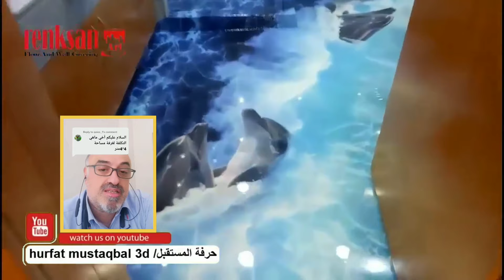تكلفة مساحة غرفة(4*4) من الايبوكسيepoxy resin ؟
إيبوكسي أو إيبوكسي الراتنجات (بالإنجليزية: Resin Epoxy‏)‏ مادة كيمائية تعتبر أحد أنواع اللدائن الصلبة بالحرارة. ذات مركبين : أساس (resin) ومصلب (hardener) وهي شديدة الالتصاق ومقاوم للاحتكاكHistory of Epoxy Resin

Nowadays, there are many application of epoxy resin, including coatings (ex: Anti Corrosive Epoxy, Epoxy Wearing Compound) , metal bonding (ex: Aluminum adhesive), use in electronics / electrical components, high tension electrical insulators, fiber-reinforced plastic materials and concrete crack
. repair (ex: Epoxy-Repair Cracks)